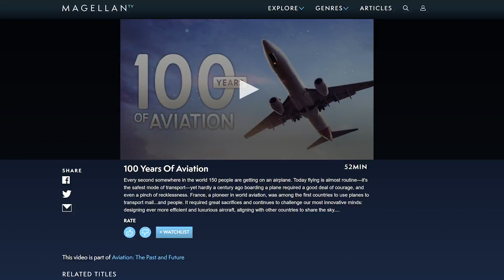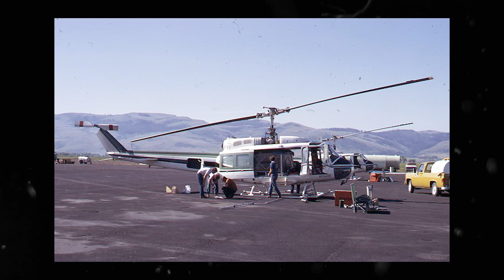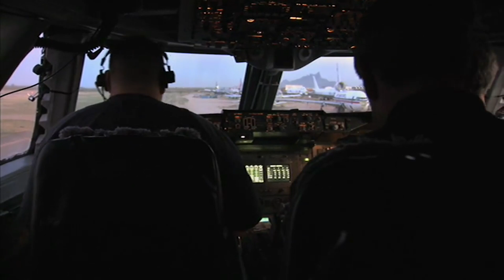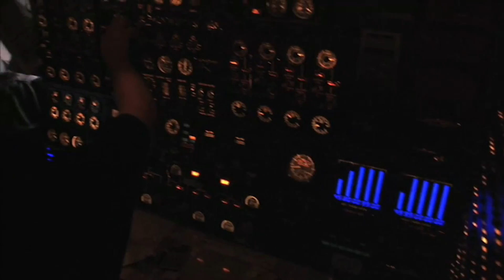The Most Dangerous 747 Mission in the World - Supertanker Firefighter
It's an exclusive offer for our viewers: a month-long trial, FREE. MagellanTV is a new kind of streaming service run by filmmakers with 3,000+ documentaries!

In 2002, the United States was facing one of the worst wildfire seasons in the last half-century.

Hundreds of thousands of acres burned in Colorado. Aside from brave firefighters, the U.S Forest Service depended on a 33-aircraft fleet to combat the fires. But two fatal accidents grounded the fleet, leaving the country without airpower to deploy against the ruthless flames.

The Boeing 747 SuperTanker was explicitly built to fill in and save the day. Initially a passenger plane, it was modified by Evergreen International Aviation to become the world's largest fire extinguisher.

This massive air tanker can carry almost 20,000 gallons of fire retardant and spread it across an area as big as a football field. The company also claims that the Supertanker is so fast that it can reach any point in the world in less than 20 hours.

Since its inception, the 747 has fought fires in Colorado and California. The Supertanker has also helped extinguish massive forest fires in Bolivia, Chile, Mexico, and Israel.

Although the jumbo jet was grounded for a couple of years due to Evergreen's serious financial difficulties, it managed to return to operations. Nowadays, it's one of the most potent human tools against the wildfires that afflict the world year after year.